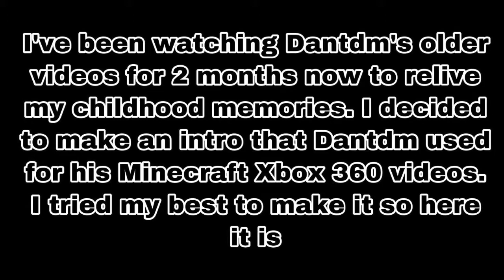Mineshaft Exploration (Again) | Minecraft #12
I forgot to upload this last month but here it is.

Today I went and explore a mineshaft that I found in the previous episode...or the other previous episode idk.